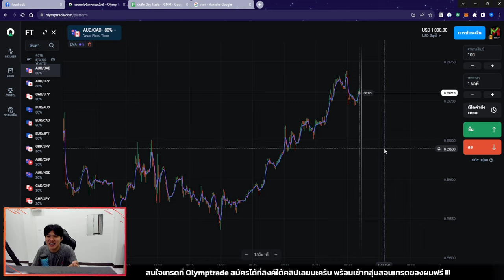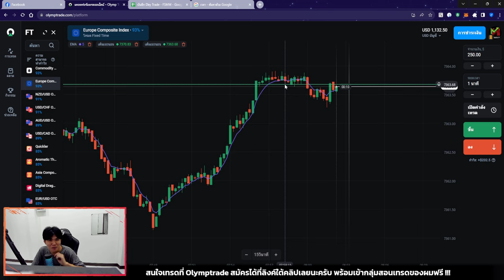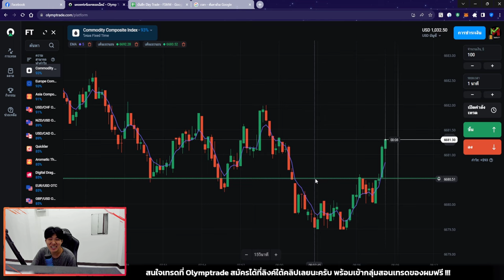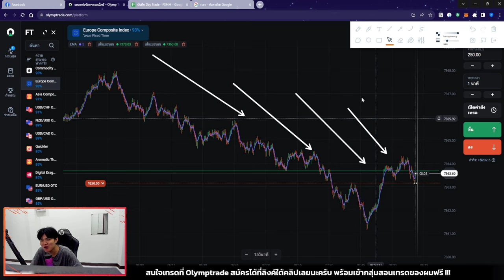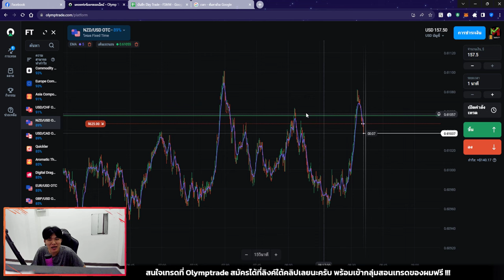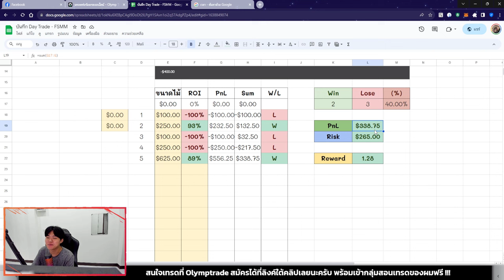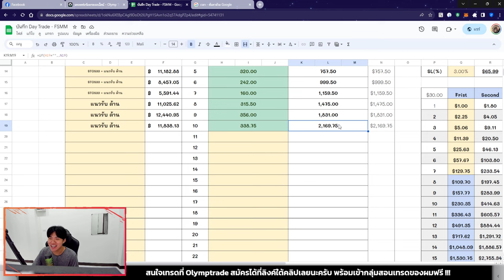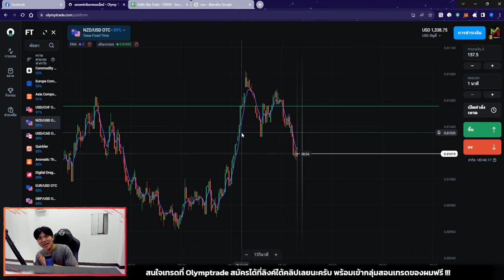แนวรับ แนวต้าน +$338.75 วันนี้ผมมีข้อผิดพลาดกระจาย 😱 - Challenge$5,000 Day10